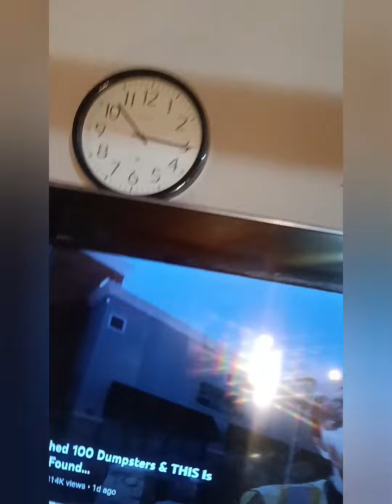get ready with me ..work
Edited by YouCut getting ready for work